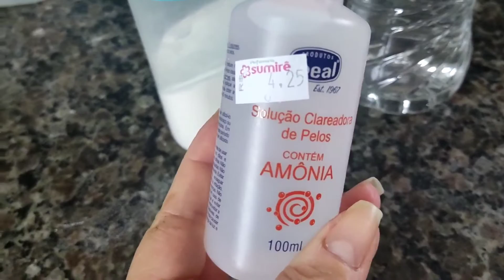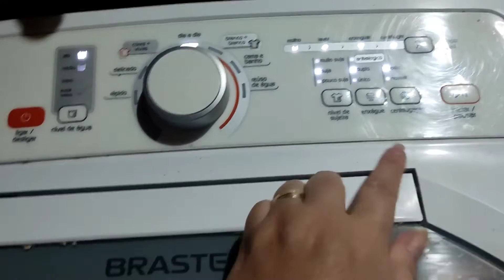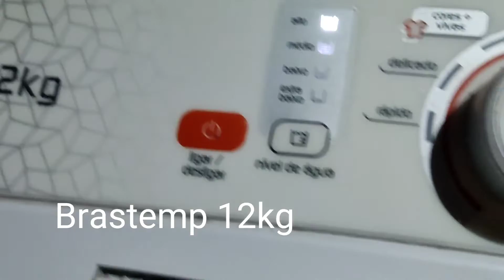COMO LIMPAR MÁQUINA DE LAVAR ROUPA | Com amônia, vinagre, cloro e bicarbonato - produtos mágicos シ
Como limpar máquina de lavar roupa - aqui depois que aprendi usar amônia, vinagre, cloro e bicarbonato minha máquina nunca mais ficou suja. A receita é simples você vai colocar um vardo de vinagre de álcool, um corotinho de amônia  duas colheres de bicarbonato e um litro de cloro e deixar fazer o processo inteiro da máquina.
Página da Facção do Guincho no Face Book
==CAPÍTULOS==
00:00 Como limpar sua máquina de lavar roupa
00:40 Limpeza profunda da lavadora de roupa
02:00 Dicas para limpar sua lavadora
04:00 Jeito certo de lavar a máquina de lavar
05:00 Amônia bicarbonato vinagre de álcool e cloro

༄| 𝐫𝐨𝐭𝐢𝐧𝐚 𝐝𝐞 𝐯𝐢𝐝𝐞𝐨𝐬: semanal
 1️⃣ ☀︎︎| 𝐜𝐨𝐧𝐭𝐢𝐧𝐮𝐞 𝐚𝐪𝐮𝐢 𝐧𝐨 𝐜𝐚𝐧𝐚𝐥! 𝐚𝐬𝐬𝐢𝐭𝐚 𝐭𝐛𝐦:
○ NOVAS ATRAÇÕES NO THERMAS DA MATA | NOVAS NOVIDADES ESTÃO POR VIM NO PARQUE AQUÁTICO DE COTIA

2️⃣ ☆| 𝐫𝐞𝐬𝐮𝐦𝐢𝐝𝐮𝐬:  idade: 40
(niver 20 de janeiro)
 cidade: Cotia - SP
☕︎| 𝐞𝐪𝐮𝐢𝐩𝐚𝐦𝐞𝐧𝐭𝐨𝐬 + 𝐞𝐝𝐢𝐭𝐨𝐫
༄| 𝐫𝐨𝐭𝐢𝐧𝐚 𝐝𝐞 𝐯𝐢𝐝𝐞𝐨𝐬: na semana
✌︎| 𝐥𝐞𝐦𝐛𝐫𝐞-𝐬𝐞 𝐝𝐞:

✰| 𝐩𝐞𝐫𝐠𝐮𝐧𝐭𝐚𝐬 𝐟𝐫𝐞𝐪𝐮𝐞𝐧𝐭𝐞𝐬 : Me chamo ▬▬JOICE▬NARDO▬▬! ➡ Engajamento profissional na contribuição do Canal VALÉRIO GUINCHO, crescer profissionalmente de maneira produtiva ajudando nas divulgações mais pessoais além de contribuir para o desenvolvimento e organização em nossas redes sociais 👉 Sejam bem vindos (as) ao meu Canal=D